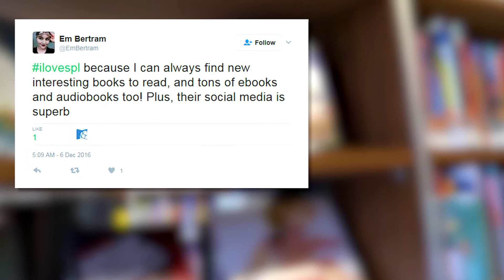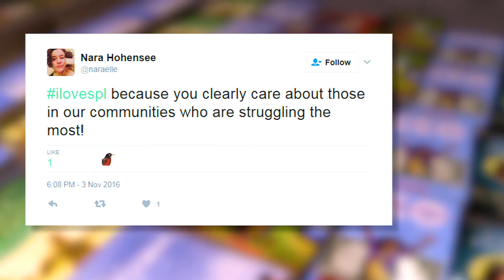I love SPL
Tell us why you love the Library using